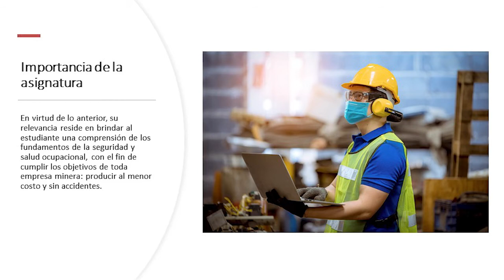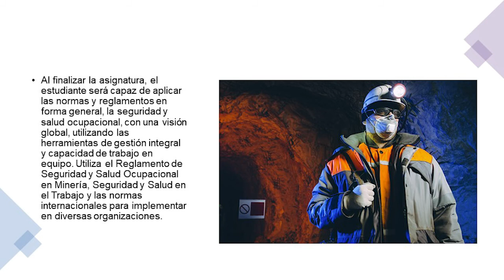Presentación de la asignatura: Seguridad e Higiene Minera